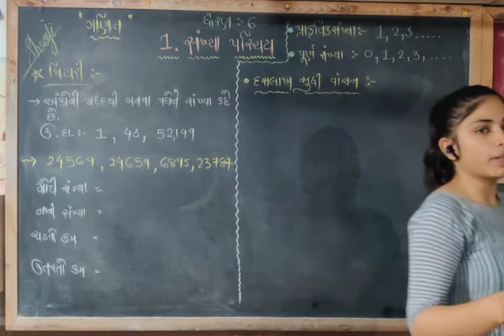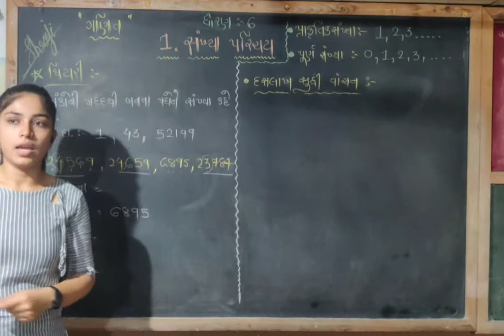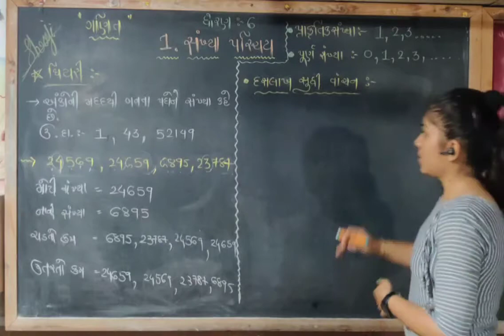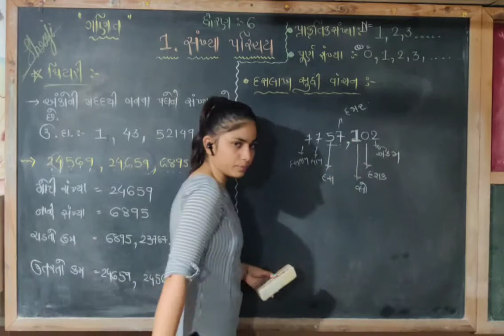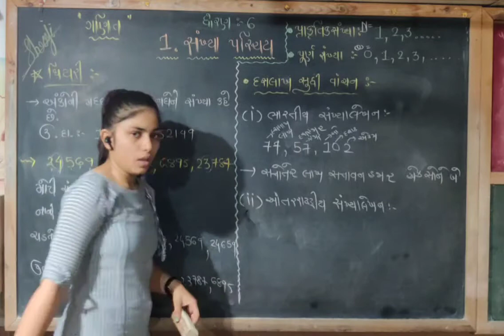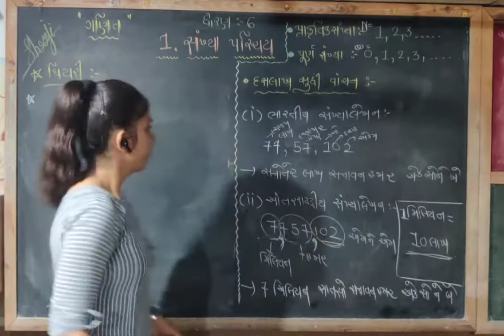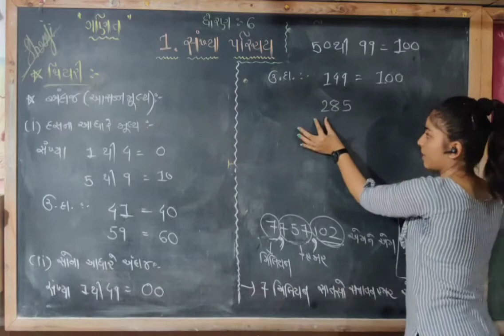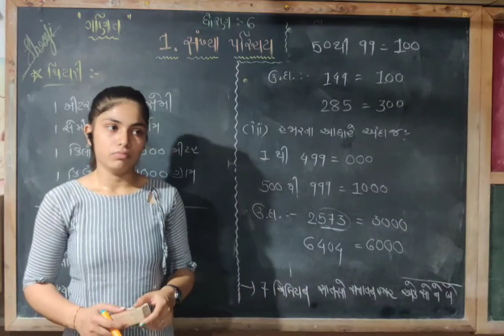GSEB | STD 6 | MATHS | CH 1 | PART 1